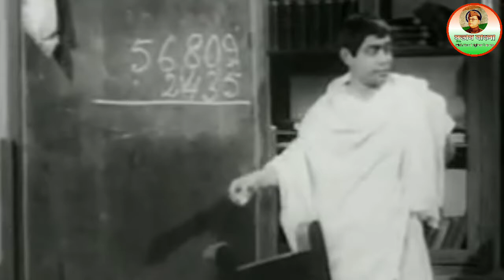বিদ্যাসাগর শৈশবকালে কিভাবে মাইলস্টোন দেখে দেখে ইংরেজি শিখে ছিলেন | Biography of Vidyasagar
Ishwar Chandra Vidyasagar Born 26 September 1820. Birsingha, Bengal Presidency, British India
(now in West Bengal, India)
Died 29 July 1891  (aged 70)
Calcutta, Bengal Presidency, British India
(now Kolkata, West Bengal, India)
Occupation Writer, philosopher, scholar, educator, translator, publisher, reformer, philanthropist

Alma mater Sanskrit College (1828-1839)
Literary movement, Bengal Renaissance
Spouse Dinamayee Devi
Children 1
Ishwar Chandra Vidyasagar CIE (26 September 1820 – 29 July 1891), his full name Ishwar Chandra Bandyopadhyay (Ishshor Chôndro Bôndopaddhae), was a Bengali polymath from the Indian subcontinent, and a key figure of the Bengal Renaissance. He was a philosopher, academic educator, writer, translator, printer, publisher, entrepreneur, reformer, and philanthropist. His efforts to simplify and modernize Bengali prose were significant. He also rationalized and simplified the Bengali alphabet and type, which had remained unchanged since Charles Wilkins and Panchanan Karmakar had cut the first (wooden) Bengali type in 1780.

He was the most prominent campaigner for Hindu widow remarriage and petitioned the Legislative council despite severe opposition and a counter-petition against the proposal with nearly four times more signatures by Radhakanta Deb and the Dharma Sabha. But Lord Dalhousie personally finalized the bill despite the opposition and it is considered a flagrant breach of Hindu customs as prevalent then and the Hindu Widows' Remarriage Act, 1856 was passed.

He received the title "Vidyasagar" (in Sanskrit Vidya means knowledge and Sagar means ocean, i.e., Ocean of Knowledge) from Sanskrit College, Calcutta (from where he graduated), due to his excellent performance in Sanskrit studies and philosophy. Noted Cambridge mathematician Anil Kumar Gain founded Vidyasagar University, named in his honor.
In 2004, Vidyasagar was ranked number 9 in BBC's poll of the Greatest Bengali of all time.

I am hereby declaring that all Images use to make this is from Google search Usage rights. free to use, shear, or modify.